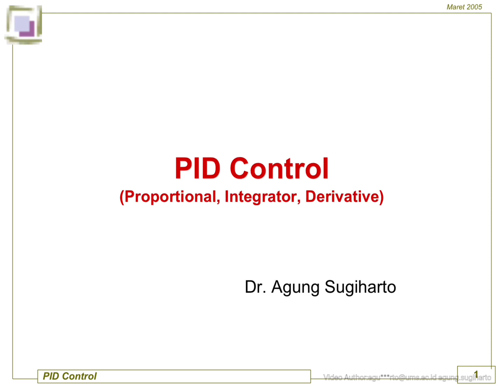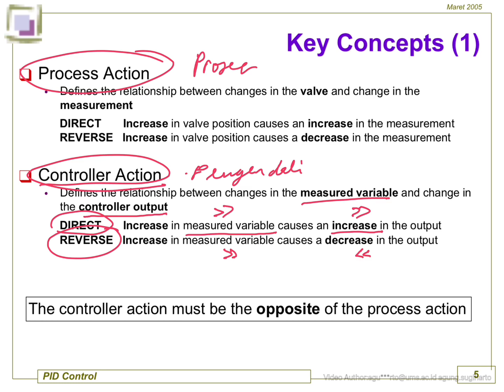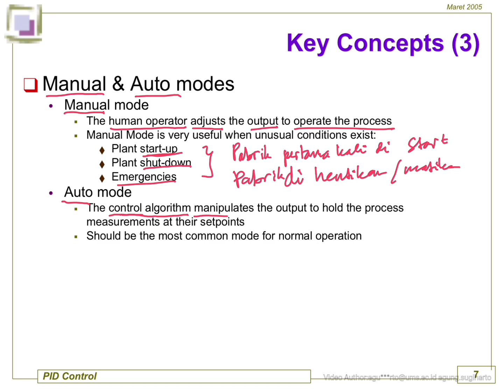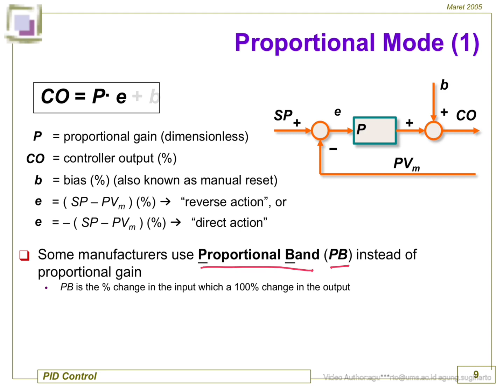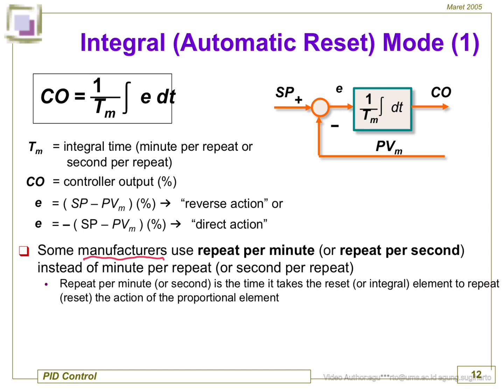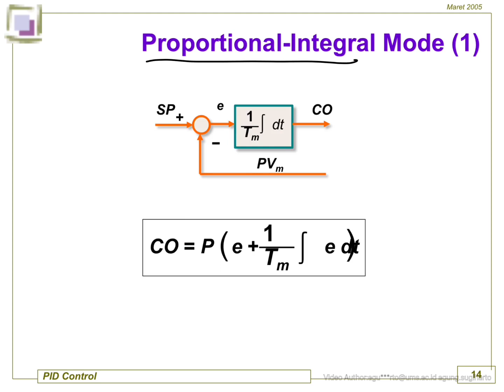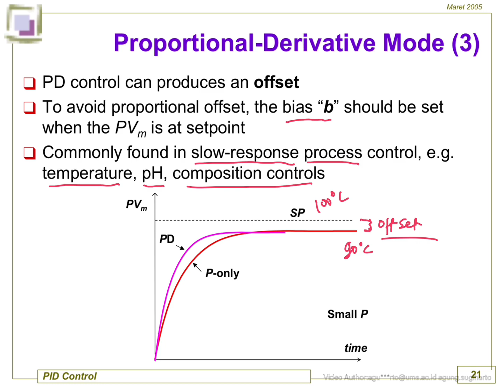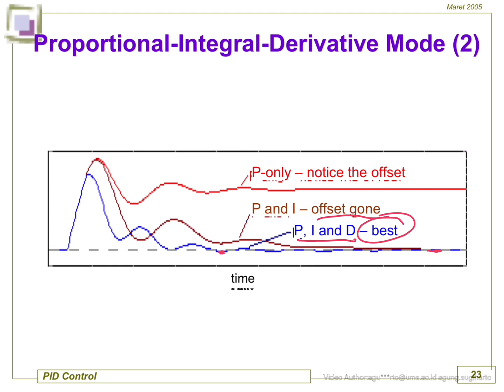PID Control@YT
kontroler model PID (Proportional-Integral-Derivatif)
bagaimana performannya dan pemodelannya